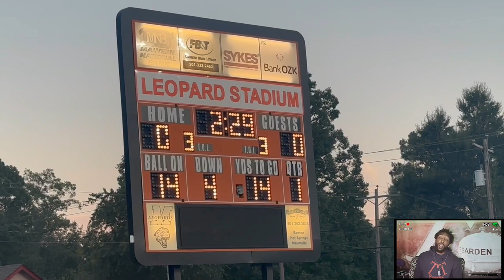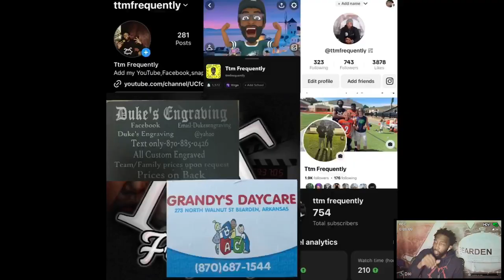Check out MALVERN VS DESOTO CENTRAL (MS) GAME FULL OF ALL Americans and D1 players